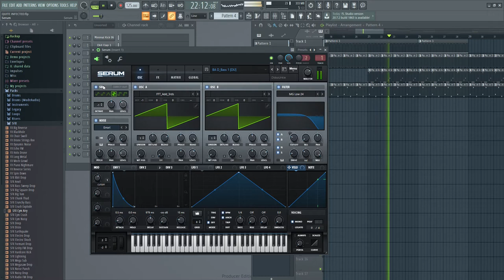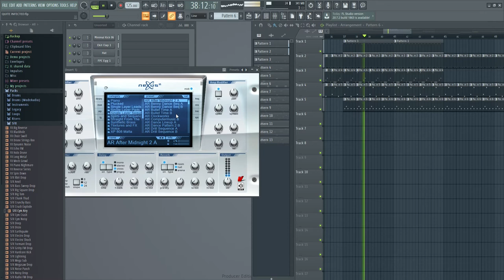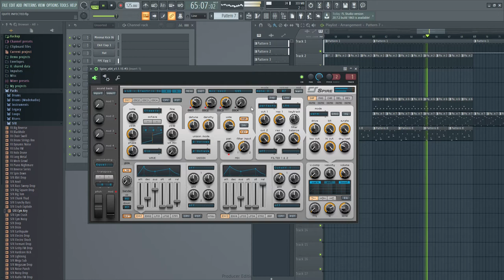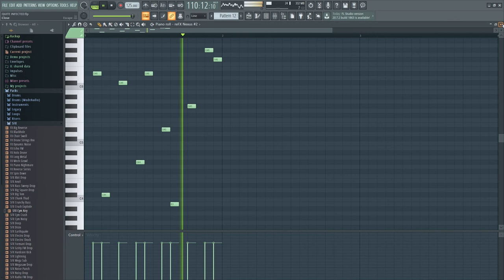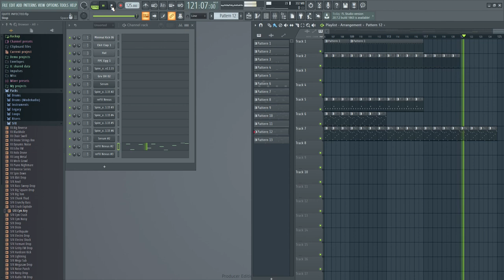Diego Pellegrini - Quite infected (Studio version)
Music & video by Diego Pellegrini performing Quite infected (Studio version).